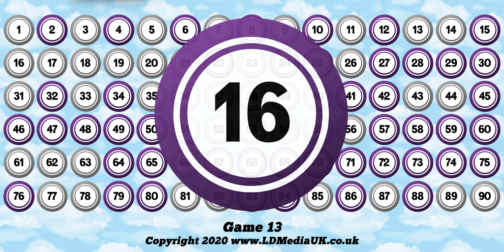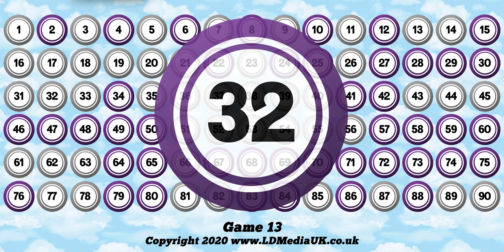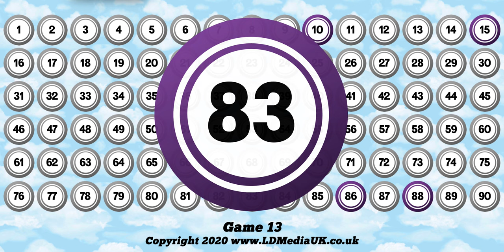90 Ball Bingo Caller Game - Game 13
You can now host your very own Bingo game from anywhere.

Simply press play and it will play a full 90 ball bingo game, all you need is the bingo cards and you are ready to go.